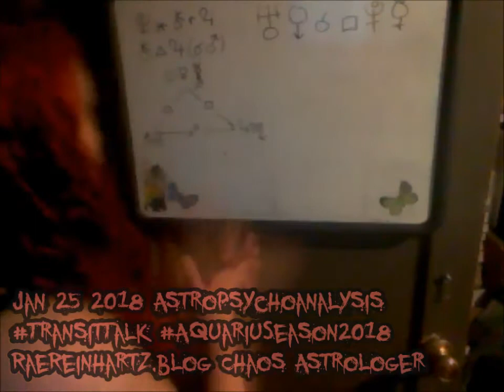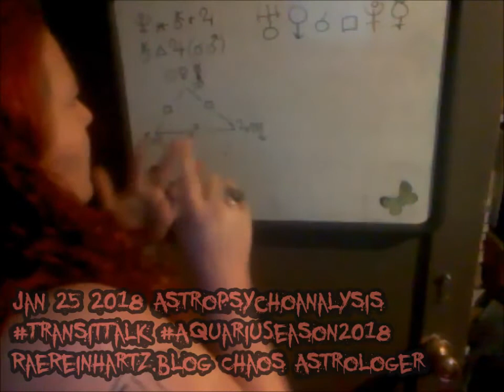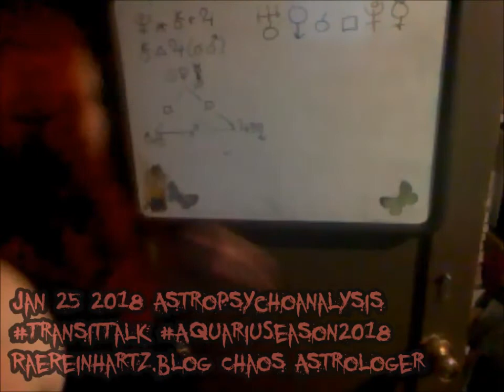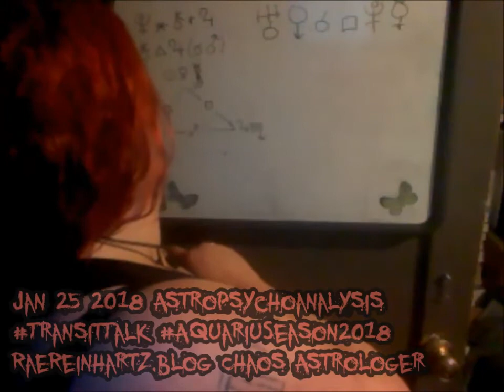Aquarius ( 2018 Season) Astropsychology Horoscope